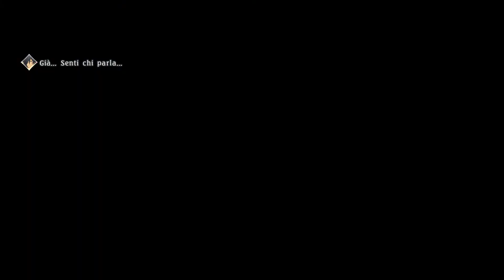Tales of Berseria Walkthrough 30 (ITA): Amico o nemico? (PS4|PC)